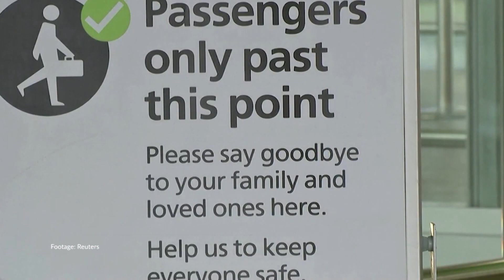সহজ হল আমেরিকা ভ্রমন, ব্রিটেনে গ্যাসের দাম বৃদ্ধি সত্বেও জ্বালানীর দর একই থাকবে- বিজনেস সেক্রেটারী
ব্রিটিশ নাগরিকরা যুক্তরাষ্ট্র সফরে যেতে পারবেন নভেম্বরে-হোয়াইট হাউজের ঘোষণা। গ্যাসের দাম বৃদ্ধি সত্বেও জ্বালানীর দর একই থাকবে-জানিয়েছেন বিজনেস সেক্রেটারী।